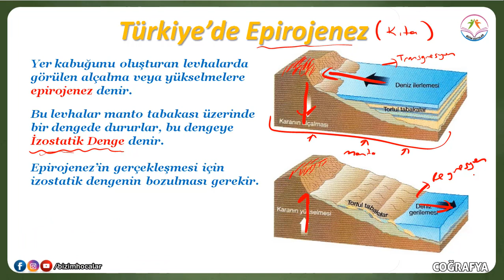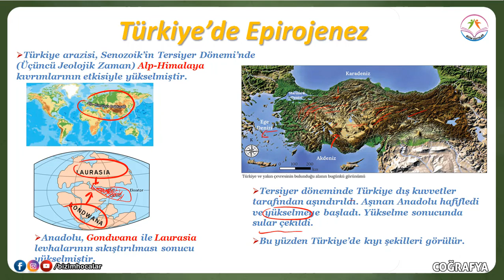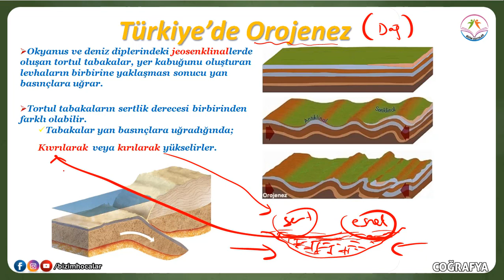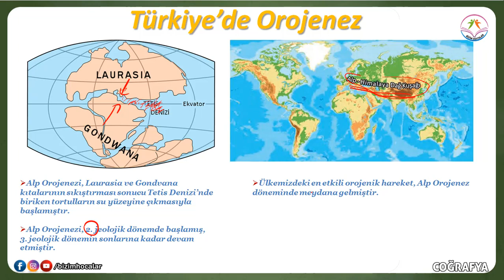TÜRKİYE'DE İÇ KUVVETLER (10. SINIF) TYT